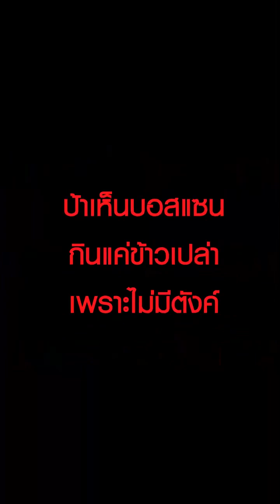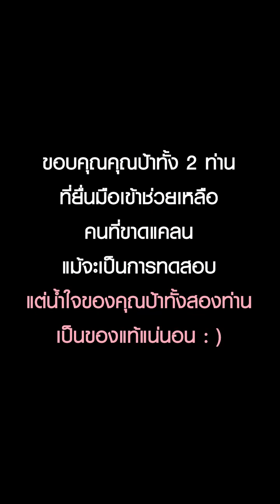วันที่บอสฉันจน ไม่มีเงินกินข้าว ในวันที่เรากำลังแย่ แต่ก็ยังมีมือที่คอยช่วยเราเสมอแม้เราไม่รู้จักกัน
ในวันที่บอสฉันจน ไม่มีแม้เงินจะกินข้าว.

แม้ในวันที่เรากำลังแย่ แต่ก็จะยังมีมือที่คอยช่วยเราเสมอ แม้เราจะไม่รู้จักกัน🫶🏻